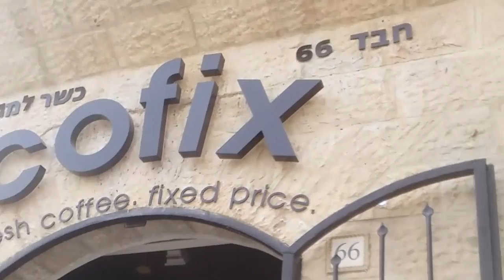Visitando o Cofix em Jerusalem